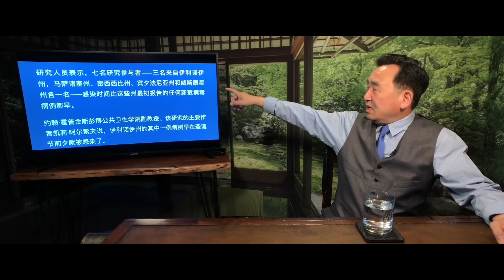《石濤聚焦》「2019年12月 五州7名美國人已感染病毒」美疾控中心與國立衛生研究院共同表態：奇怪與石正麗聲明：同一天（15/06）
世界早已不曾經 石濤最快伴你行 ⋯⋯
訂閱「石濤的聲音」⋯⋯ 聽《石濤.Radio》